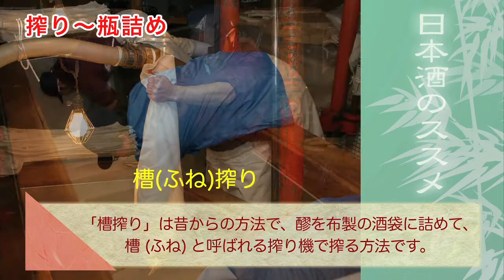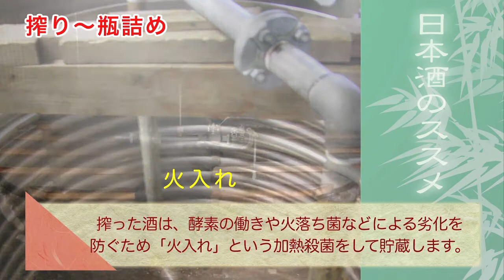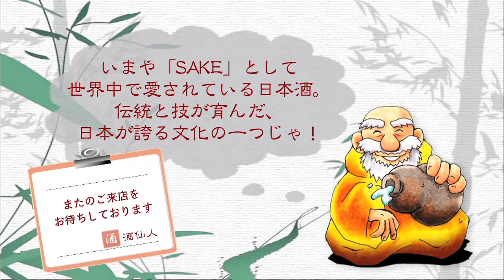第8話「日本酒ができるまで ④ 」～搾りから瓶詰まで～